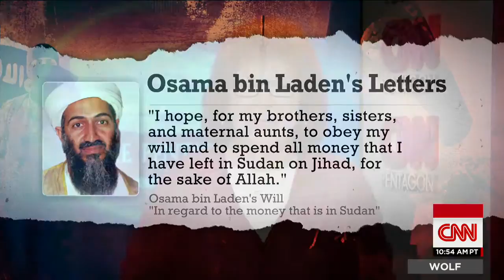Osama Bin Laden Letters Released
March 01, 2016 - Newly-released documents written by Osama bin Laden include the late terrorist's will, personal letters and warnings to countries including the U.S.